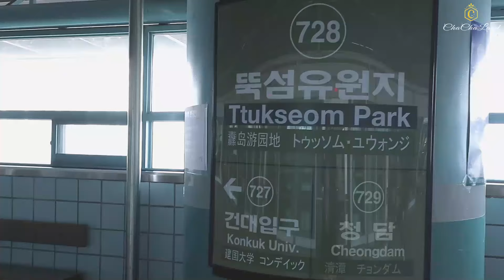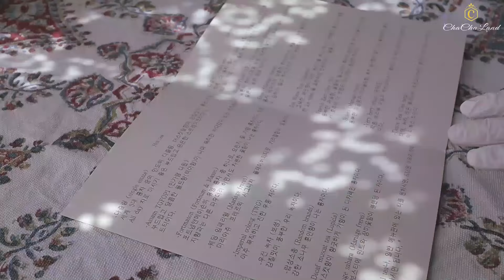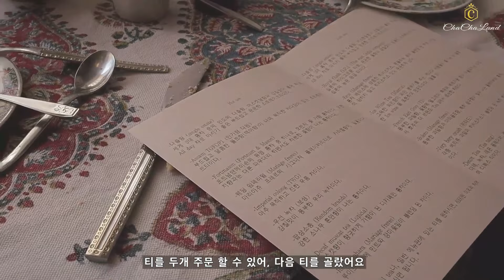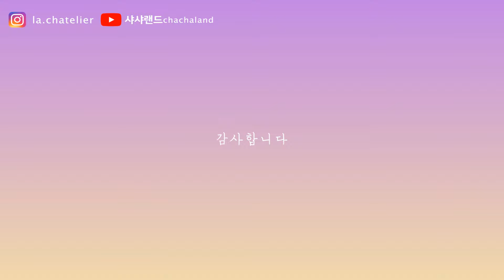어느 햇살 좋은 오후, 🥐에프터눈티 세트🥨 Have afternoon tea set in Seoul🇰🇷🇬🇧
감사합니다 :)